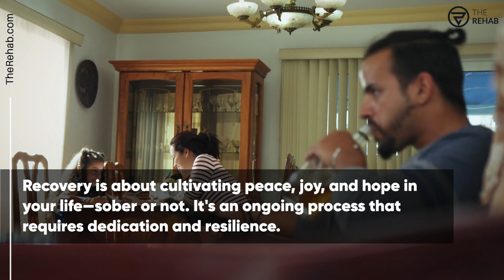The Difference Between Recovery And Sobriety In Addiction Treatment | The Rehab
Have you ever wondered about the difference between recovery and sobriety in addiction treatment? 🤔 This informative video dives deep into the two concepts and reveals the distinct aspects that set them apart. By watching our video, you'll learn the essential distinctions between recovery and sobriety, how they work together, and how focusing on both can lead to a more prosperous and fulfilling life post-addiction 🙌.
Take advantage of this insightful and transformation-inspiring video.